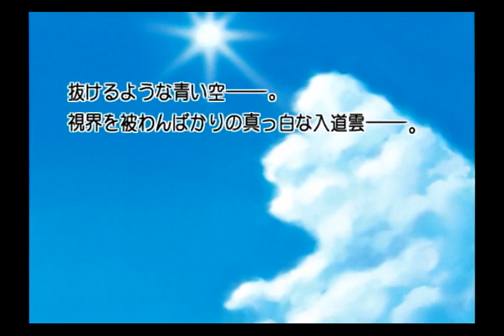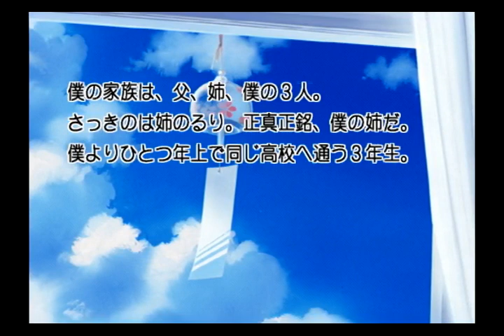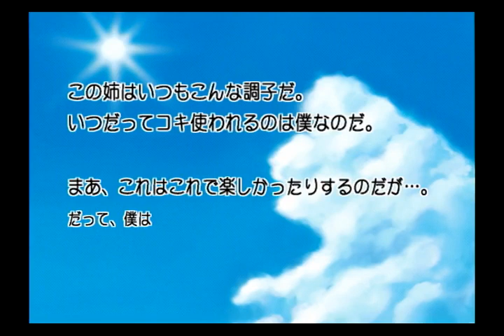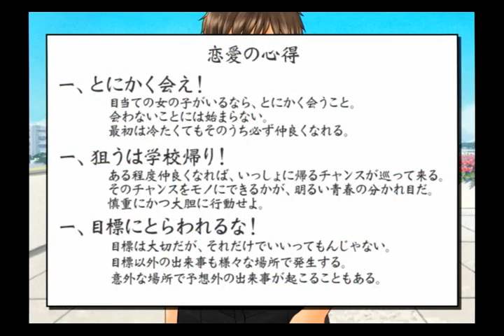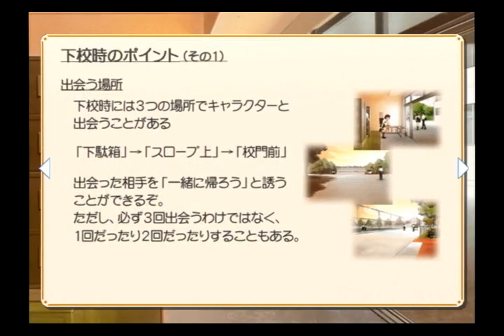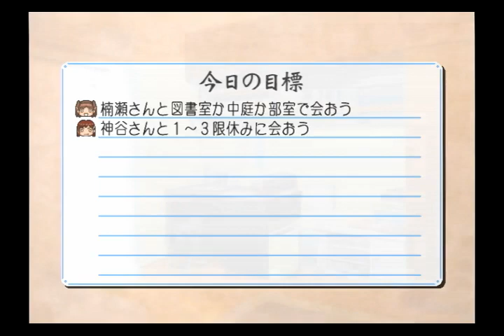【実況プレイ】True Love Story Summer Days, and yet... #1 楠瀬緋菜その１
今回から始まる夏の物語…絵柄は変われどしっかりTLS！
いよいよシリーズ、最終作です！